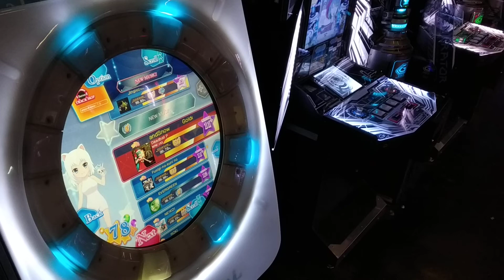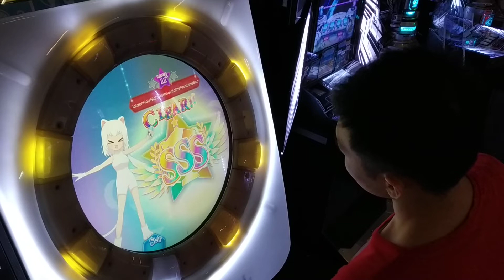[MaiMai FINALE] Dokuru *金の聖夜霜雪に朽ちて* Master 100.01 % *FC*SSS*